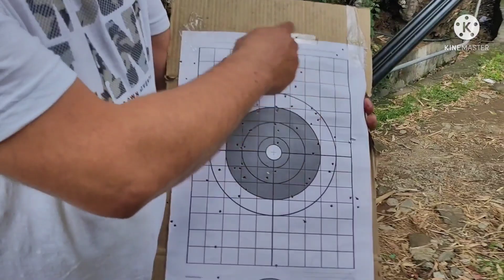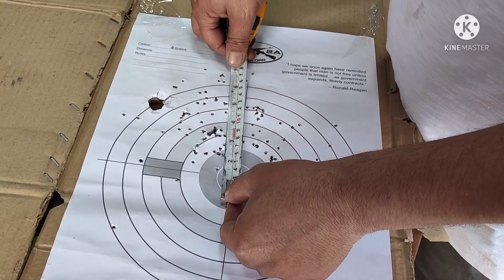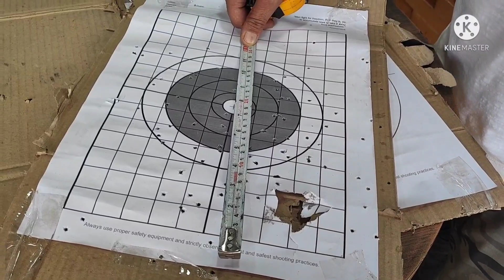Manton and Co double barrel Shot gun.